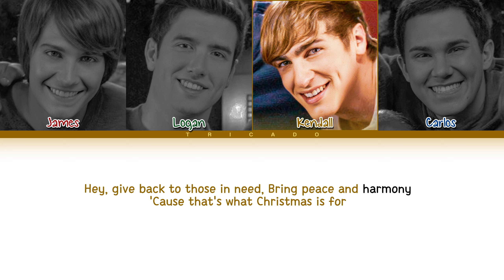Big Time Rush - Beautiful Christmas (Color Coded Lyrics)